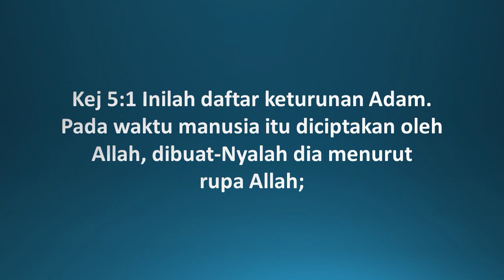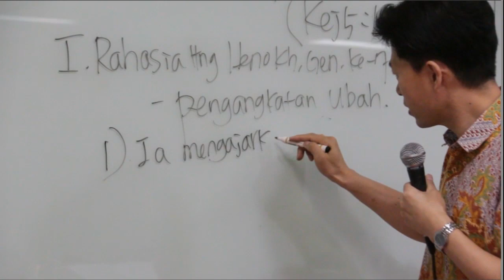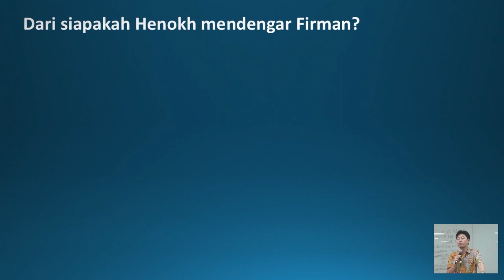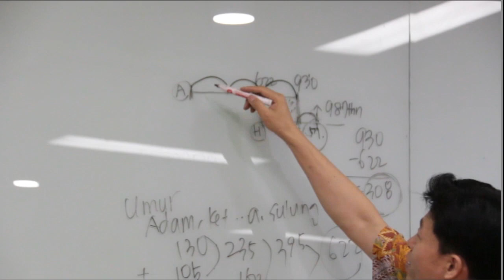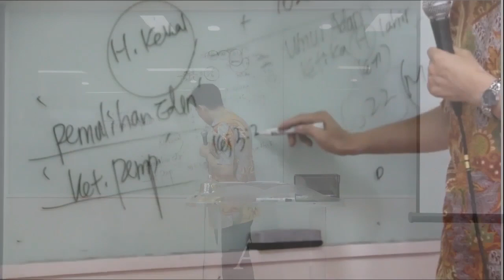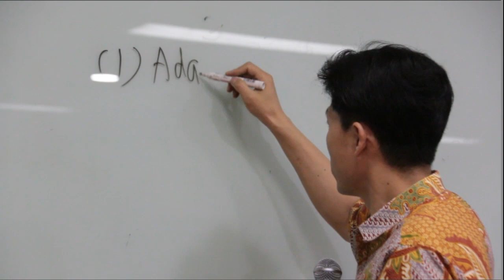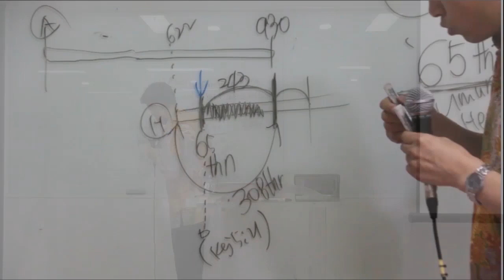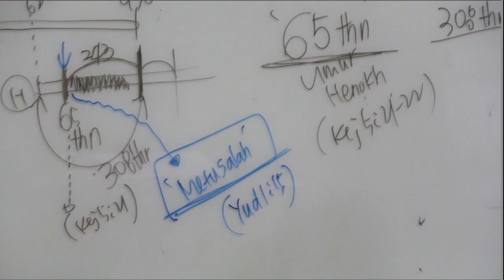[Buku 1-12] Akademi Sejarah Penebusan Buku Seri 1 - Silsilah dari Adam sampai Nuh (2A)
Judul: Silsilah dari Adam sampai Nuh (2A) - Henokh, Generasi ke-7 dari Adam

Temukan Yesus di seluruh Alkitab (Yoh 5:39)!